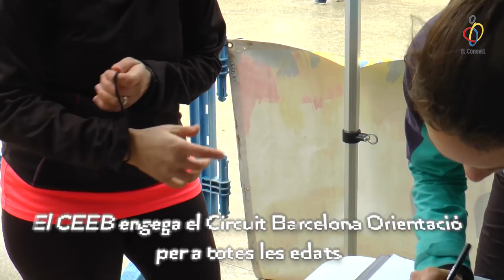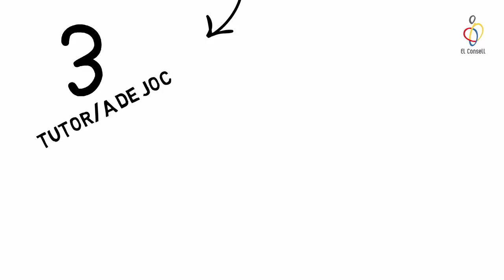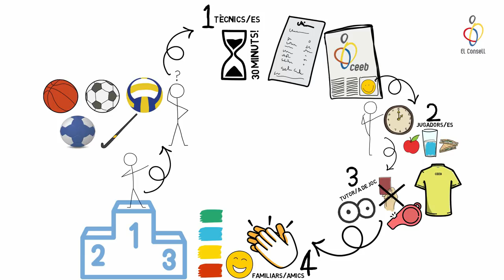vlog EP3. Inclusió i molt més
Benvinguts al tercer episodi del nostre vlog!

Guia del vlog:

01:09 - Esports sense Barreres
04:29 - Temps de Joc
07:23 - Curses d'Orientació
09:08 - Salva Tarín. PRPS
13:44 - Jean Bouin
15:51 - Els tips d'El Consell
18:32 - L'agenda de la setmana